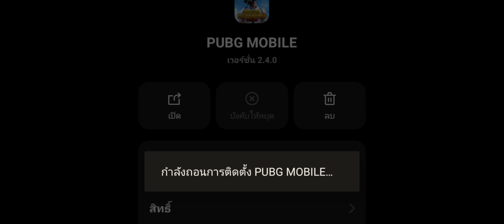ในที่สุดสันนี้ก็มาถึง... เล่นตามดวง X Pubg Mobile Ep.END